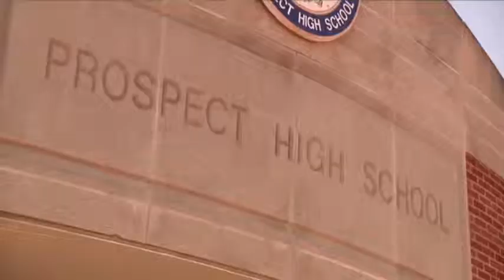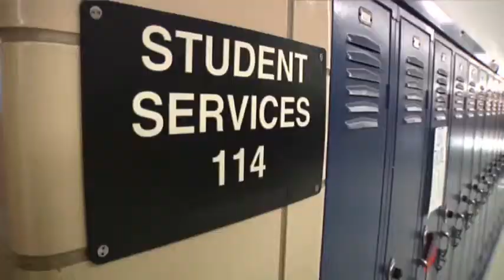Schools try dogs, recess to help stressed teens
Stress, anxiety and panic attacks are on the rise at many U.S. high schools, so some schools are trying unconventional methods to help students cope. (Jan. 31)